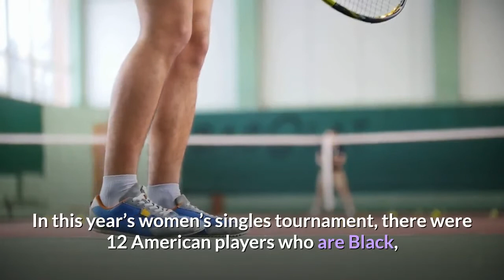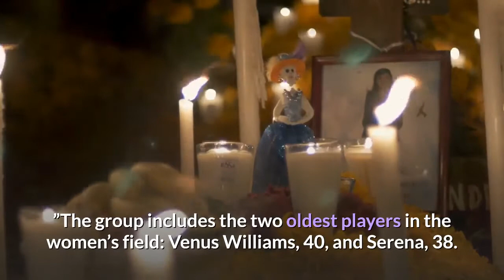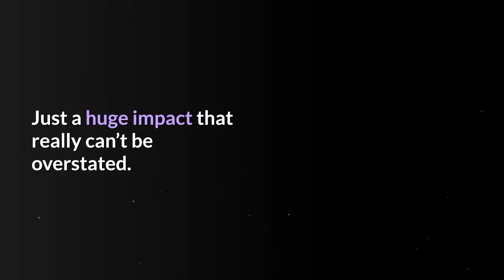With More Black Women U.S. Open Shows Serena and Venus Legacy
The main event of the United States Open on Saturday will be Serena Williams playing Sloane Stephens: a third-round duel between Williams, the greatest women’s tennis player of her era, and Stephens, the last American to win a U. S. Open singles title. It will be their first match in more than five years, and although both players have had their struggles since the restart of the tour, it could be quite a tussle. It will also be a timely reminder of how many Black players have flowed into tennis in the age of the Williams sisters, a wave of growth that has been more evident in the women’s game than in the men’s game. In this year’s women’s singles tournament, there were 12 American players who are Black, some of them multiracial and four of them recipients of wild cards from the United States Tennis Association.“I can’t imagine we’ve been even close to that, ever, ” said Martin Blackman, the general manager of player development at the U. T. A. That official tally does not include Naomi Osaka, who was born in Japan but spent most of her childhood in the United States and whose family used the Williamses’ story and success as a template. Osaka’s father is Haitian and her mother is Japanese, and Osaka seriously considered representing the United States before choosing to play for Japan. The Black players from the U. represent nearly one-tenth of the field of 128 women. The sport relies heavily on players from outside the United States, and some leading Europeans and Australians have been absent from this tournament because of the coronavirus pandemic.“It’s awesome, ” Stephens, 27, said. “I think it’s an amazing opportunity for right now to get more people of color in this sport, because you can see there are so many amazing players playing. ”The group includes the two oldest players in the women’s field: Venus Williams, 40, and Serena, 38. It also began with the three youngest players in the draw: 15-year-old Robin Montgomery and 16-year-olds Coco Gauff and Katrina Scott. The 25-year age gap is no coincidence. It corresponds to the length of the Williams sisters’ professional careers. Though there are legitimate concerns about the dwindling numbers of junior tennis players in the United States, the Williamses have clearly inspired more diversity within the sport.“It all starts with Venus and Serena, ” said Blackman, who is Black. “That demonstration effect. The power of seeing two African-American girls with braids in the finals of the biggest tournaments in the world in a predominantly white sport. Just a huge impact that really can’t be overstated. That attracted thousands of girls into the sport, not just African-American but all backgrounds and races. ”Consider that at the 2010 U. Open, which Serena missed because of injury, Venus was the only Black player in the women’s singles draw.“That’s crazy, ” said Hailey Baptiste, 18, who received a U. Open wild card and is one of the brightest Black prospects.